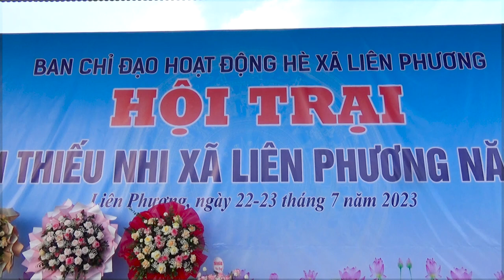Hội Trại Thanh thiếu Nhi Xã Liên Phương 2023 _P1